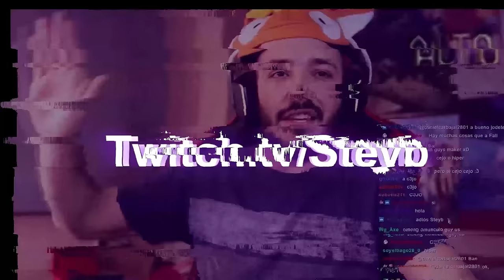25 CONSEJOS y TRUCOS que Debes Conocer en Super Mario Wonder